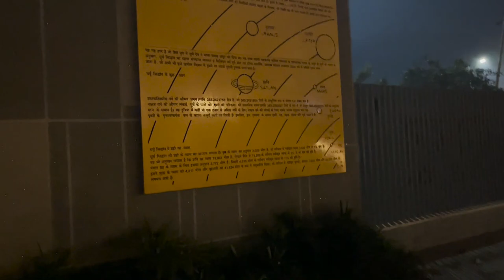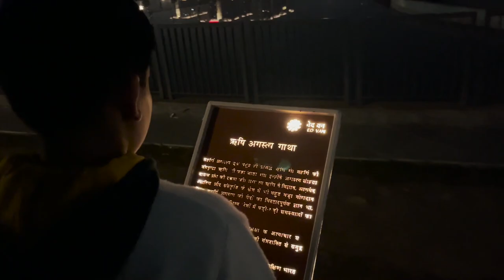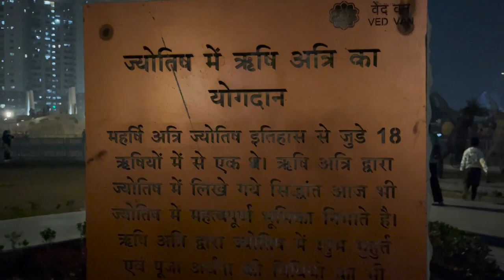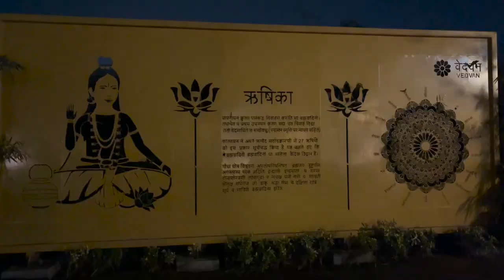VED VAN PARK NOIDA SECTOR 78 | INDIA'S FIRST VEDIC PARK | JAI SHREE RAM 🚩❤️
Enter a realm where history, nature, and spirituality converge to create an extraordinary experience like no other. Welcome to Ved Van Park, India's first-ever Vedic theme park, nestled in the vibrant Sector 78 of Noida, Uttar Pradesh. Recently inaugurated, this awe-inspiring park is a magnificent fusion of Indian culture, natural beauty, and amusement, designed to captivate the hearts of visitors from all corners of the world.

Venture through lush greenery, home to over 50,000 plants mentioned in Vedic literature, and immerse yourself in passages from the Rig Veda, Atharva Veda, Yajur Veda, and Sama Veda. Envisioned with a budget of INR 27 crore, this grand project showcases the commitment to preserving India's cultural heritage.